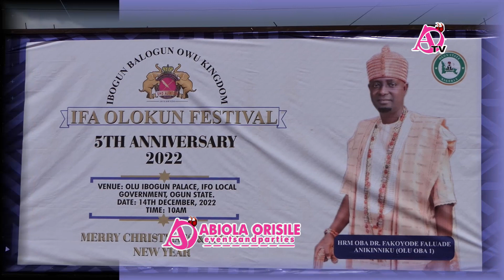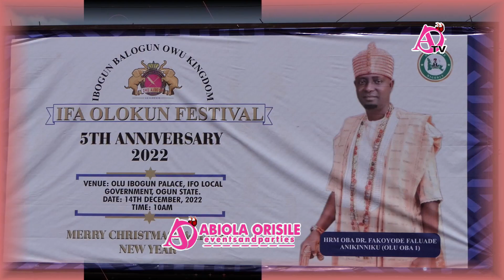Highlights from HRM Oba Ifakayode Adeshina Onibogun of IbogunLand on his 5th Anniversary